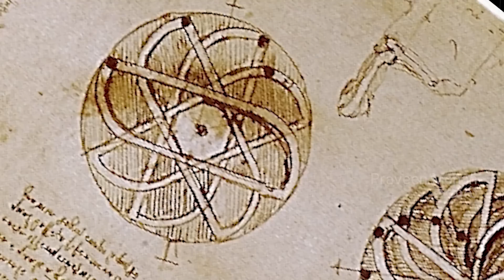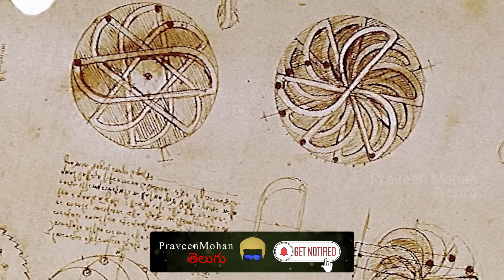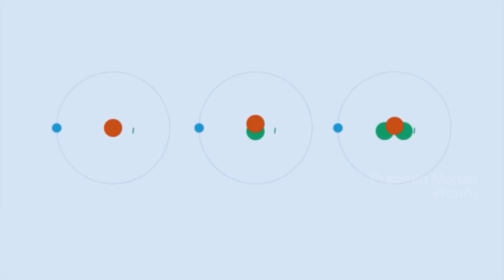ఎప్పటికీ శాశ్వతంగా తిరిగే భాస్కరుడి అసలు చక్రం ఇదేనా? | ప్రవీణ్ మోహన్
0:00 -  భాస్కరుడి అసలు చక్రం
1:01 - భాస్కరుడు ఎవరు?
2:01 - ఎప్పటికీ ఉచిత శక్తి
2:55 - సాధారణ డిజైన్
4:45 - అసలు భాస్కర డిజైన్
6:50 - పాదరసాన్ని నింపడం
09:51 - శాశ్వత చలన పరికరం
11:22 - భాస్కర చక్రం పనిచేయడం లేదు
11:50 - డా విన్సీ యొక్క శాశ్వత చలన యంత్రం
14:34 - మనం ఉచిత శక్తి పరికరాన్ని తయారు చేయగలమా?
17:17 - ముగింపు

Hey guys, finally నేను, bhaskara's wheel అంటే భాస్కర రూపొందించిన, పురాతన భారతీయ డిజైన్ ఆధారంగా, ఆగకుండా శాశ్వతంగా తిరుగుతున్న ఒక పరికరం లేదా free energy deviceను తయారు చేసాను. ఇంటర్నెట్లో, మీరు ఎక్కువగా, ఈ చక్రం యొక్క చుట్టుకొలతతో, నీటితో నిండిన water bottlesను attach చేసిన modlesను మీరు చూడవచ్చు.  అయితే, నిజానికి ఇది అసలు భాస్కరుడి డిజైన్ కాదు. భాస్కరుడు రూపొందించిన original designని base చేసుకొనే, ఈ భాస్కర చక్రాన్ని నేను తయారు చేశారు. ఇప్పుడు, ఇందులో ఉన్న ఈ ఖాళీ tubes, చక్రం యొక్క spokesగా ఉండుంటాయి, ఆ తరువాత భాస్కరుడు, ఈ tube లోపల పాదరసం నింపాలని చెప్పారు. ఈ perpetual motion device అంటే, ఆగకుండా శాశ్వతంగా తిరిగే ఈ పరికరం, ఎలా పనిచేస్తుందో, ఇప్పుడు నేను మీకు చూపించబోతున్నాను. నా దగ్గర పాదరసం ఉంది, So ఈ వీడియోని చివరి వరకు చూసి మీరు ఏమనుకుంటున్నారని నాకు తెలియజేయండి. ఇంతకీ, ఈ భాస్కరుడు ఎవరు?

900 సంవత్సరాలకు ముందు, భారతదేశంలో నివసించిన, పురాతన గణిత శాస్త్రజ్ఞుడే ఈ భాస్కర, అది మాత్రమే కాదు, ఇతను ఒక astronomer అంటే ఖగోళ శాస్త్రవేత్త. ఎప్పటికి ఆగకుండా, శాశ్వతంగా తిరిగే చక్రం గురించి ఆలోచించిన మొట్టమొదటి వ్యక్తి ఇతనే. ఐజాక్ న్యూటన్ కంటే, 500 సంవత్సరాలకు ముందే, differential calculus లాంటి సూత్రాలతో సహా, అనేక కీలక ఆవిష్కరణలను ఇతను కనిపెట్టారు. ఇలాంటి ఒక సెటప్‌లో, చక్రం తిరిగినప్పుడు, tubes లోపల ఉన్న, ద్రవం కూడా కదులుతుంది, అప్పుడు చక్రం యొక్క ఒక వైపు, మరొక వైపు కంటే చాలా బరువుగా ఉంటుంది, అందుకే ఈ చక్రం ఎప్పటికీ తిరుగుతూనే ఉంటుందని అతను గ్రహించాడు.
కానీ మనకు, ఎప్పటికీ తిరుగుతూ ఉండే చక్రం మనకు ఎందుకు అవసరం?శాశ్వతంగా తిరిగే, ఏదైనా ఒకదాన్ని మనం కనిపెట్టగలిగితే, దాని నుండి మనం ఉచిత శక్తిని పొందవచ్చు. ఈ రోజు మనం, external sources నుండి శక్తిని తీసుకుంటున్నాము, అయితే, ఒక machina ఆగకుండా దానికదే తిరుగుతుందని అనుకుందాం, అలాంటిది ఒక జరిగితే, light bulbs వెలగడానికి, fans తిరగడానికి, వీటి విద్యుత్తు కోసం, ఎలాంటి బిల్లును మనం చెల్లించనవసరం లేదు.

అందుకే, ఈ భాస్కర చక్రం వంటి పరికరాలను, Free Energy Devices అని అంటున్నారు. కొన్నిసార్లు, వీటిని Overunity devices అని కూడా చెప్తారు, ఎందుకంటే, ఇవన్నీ, 100% కంటే ఎక్కువ సామర్థ్యంతో పనిచేస్తాయి. ఇలాంటి పరికరాన్ని మనం తయారు చేస్తే, మనకు unlimited electricity supply అవుతుంది. భాస్కర చక్రం, ఈ పనిని సాధిస్తుందా? నేడు, internet full గా, ఈ చక్రాలతో నిండి ఉంది, ఇక్కడ ప్రజలు, దీన్ని భాస్కర చక్రం అని పిలుస్తున్నారు. దీని డిజైన్ చూశామంటే, చాలా simple. ఈ చక్రం యొక్క చుట్టుకొలతతో, చాలా bottlesను attach చేశారు. ఈ అన్ని bottlesలో సగం వరకు, నీరును నింపారు, so, మీకు clearగా కనిపించాలని, నేను ఈ నీటిలో colorని mix చేసాను. అదే విధంగా, అన్ని bottlesలో same కొలతలతో నీరు నింపాను, ఇప్పుడు, దీన్ని తిప్పితే, ఈ చక్రం ఎప్పటికి ఆగకుండా తిరుగుతుందని, కొంతమంది చెప్తున్నారు. So, రండి, ఇది ఎలా పనిచేస్తుందని చూద్దాం. నా దగ్గర Online stopwatch ఉంది, ఇప్పుడు నేను, ఈ చక్రాన్ని తిప్పి, ఈ స్టాప్‌వాచ్‌ని start చేయబోతున్నాను. Actually, ఇది ఎంతసేపు పని చేస్తుందో చూద్దాం?

So, ఇప్పుడు చూశారంటే, actually ఇది ఒక నిమిషం పాటు మాత్రమే తిరిగింది. Ofcourse, ఇది correctగా balance అవ్వలేదు, అలానే ఇది ఒక perfect అయినా model కూడా కాదు.   కానీ, perfectగా balance అయ్యే చక్రాన్ని మీరు తయారు చేసినా కూడా, ఆ చక్రం కూడా ఏ సమయానికైనా ఆగిపోతుంది. ఎందుకు? ఎందుకంటే, ఇది అసలు భాస్కరుని చక్రం కాదు. ఇది కేవలం, ఒక నిమిషంలోనే ఆగిపోయిన దాన్ని మీరే చూసుంటారు, కాబట్టి, perpetual motion machines అంటే ఆగకుండా శాశ్వతంగా తిరిగిన యంత్రాలు, ఉనికిలో లేవని ఇది proove చేస్తుందా? లేదు! ఎందుకంటే, ఇది భాస్కరుని చక్రం కాదు. ఇది అసలు, భాస్కరుని చక్రం యొక్క design ఎహ్ కాదు. ఇదే, భాస్కరుని చక్రం యొక్క అసలు డిజైన్. భాస్కర యొక్క ఒరిజినల్ డిజైన్ ప్రకారం, ఈ భాస్కర చక్రాన్ని, నేను డిజైన్ చేశాను. ఈ చక్రం బాగా balance అయ్యి ఉంది, ఇందులో frictionను  తగ్గించడానికి, నేను దానిపై బేరింగ్‌లను ఉపయోగించాను. ఇందులో ఖాళీ tubes అన్ని చక్రం యొక్క spokesగా ఉన్నాయి, ఈ tubes అన్నిటిలో పాదరసాన్ని నింపాలి, అందుకే ఇవన్నీ ఖాళీగా ఉన్నాయి, ఇప్పుడు ఇది ఆగకుండా ఎలా తిప్పాలని నేను మీకు చూపిస్తాను.

కానీ ముందుగా, ఈ tubeలలో పాదరసం పోయకుండా ఖాళీగా ఉంచుదాం, ఇప్పుడు, దీన్ని నేను తిప్పబోతున్నాను, పాదరసం లేకుండా, ఖాళీగా ఉన్న tubeతో, ఈ చక్రం ఎంతసేపు తిరుగుతుందో చూద్దాం రండి. So, ఇప్పుడు నేను టైమర్‌ని start చేస్తున్నాను. ఈ tubes అన్ని ఖాళీగానే ఉన్నాయి, ఇప్పుడు నేను ఈ చక్రాన్ని తిప్ప బోతున్నాను, ఇది ఎంత సేపు తిరుగుతుందో అని చూద్దాం రండి. Ok, ఇప్పుడు ఇది ఆగిపోయింది చూడండి. ఈ చక్రం దాదాపు 2 నిముషాల పాటు తిరగడం మనం చూసాము.